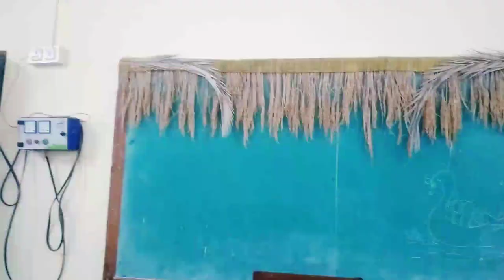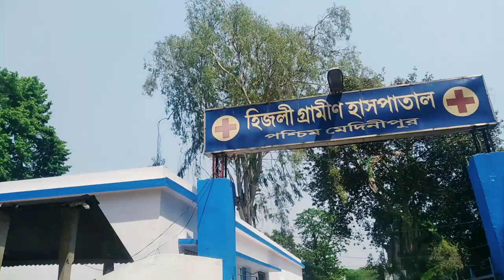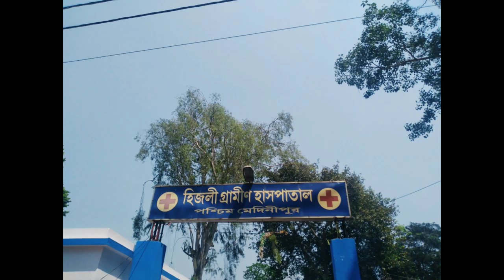Hijli College (1st semester exam)